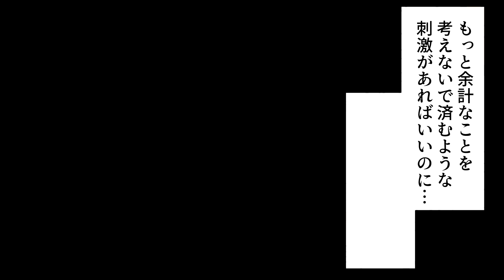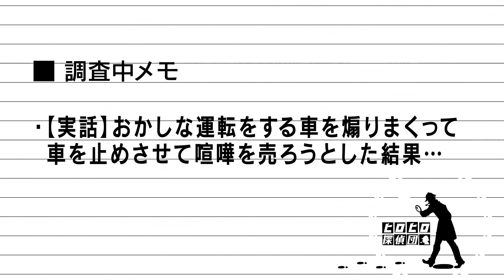【漫画】お化け屋敷で働くスタッフになるとどうなるのか？（マンガ動画）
お化け屋敷に行きたくなるぞ…これは🕵️‍♂️

◆クレジット
・BGM